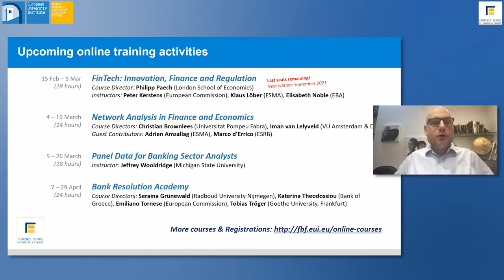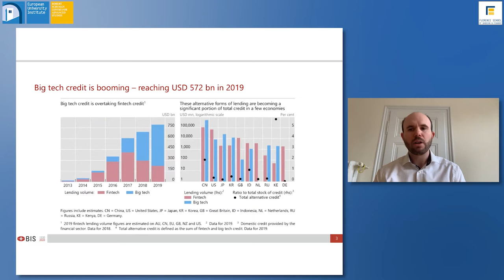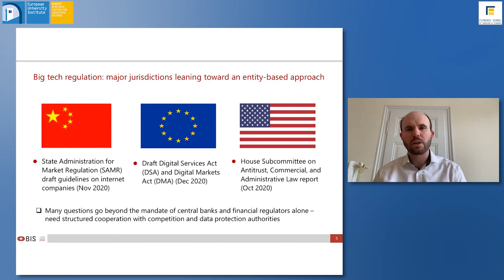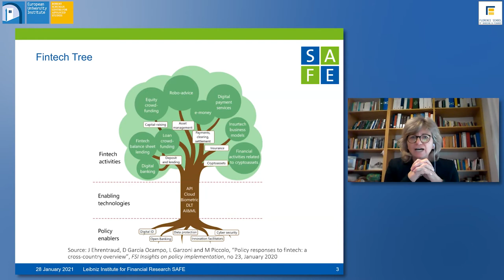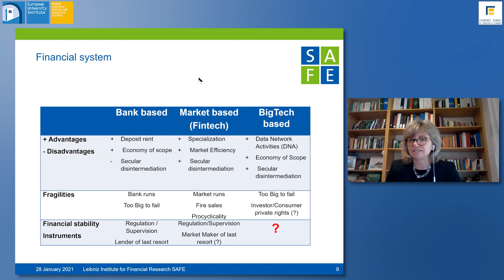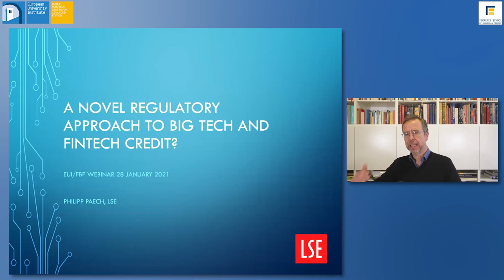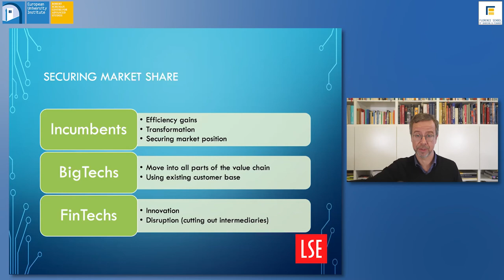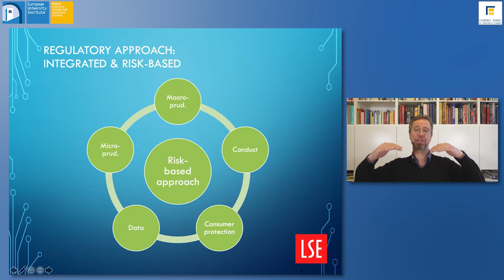Big Tech and Fintech credit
FBF Online debate - 28 January 2021

This online debate focused on the risks and benefits of Fintech and Big Tech credit from the European perspective.
The debate has been chaired and moderated by Thorsten Beck (Cass Business School and Florence School of Banking and Finance, European University Institute) and featured as speakers Jon Frost (Bank for International Settlements), Philippe Paech (London School of Economics) and Loriana Pelizzon (SAFE/Goethe University).